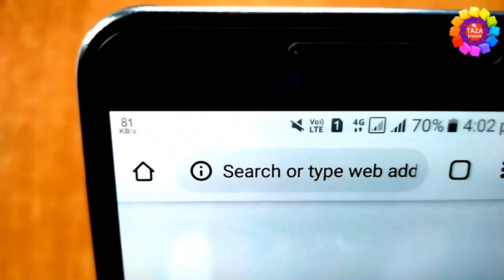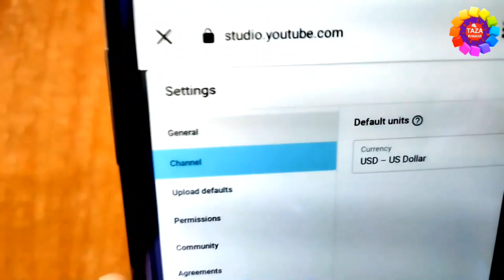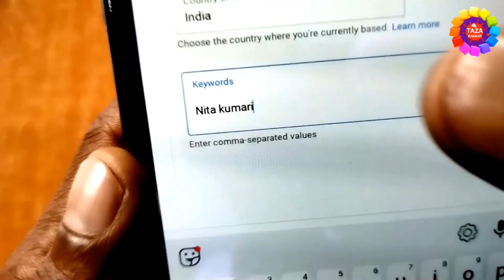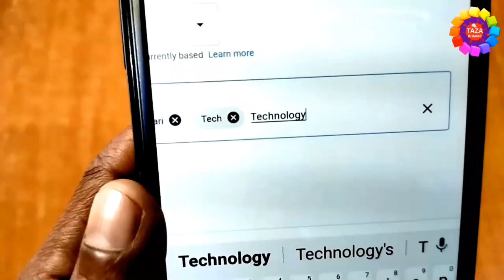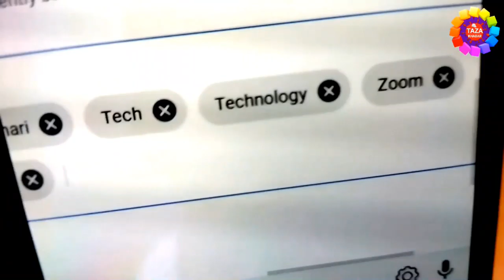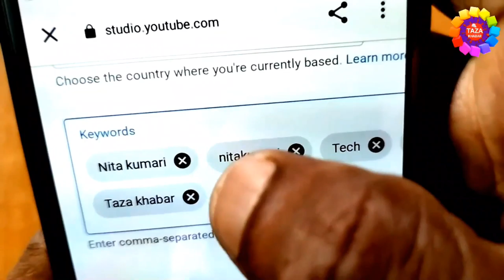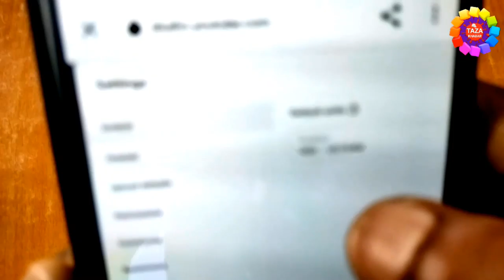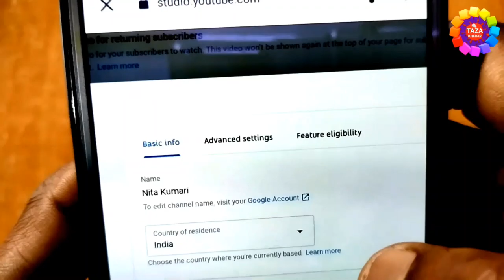How to make my YouYube channel searchable? By Engineer raza [Hindi]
In this video you will see 3 tips to make your YouTube channel searchable. When you make a new channel, that will not show in youtube search so don't worry. Get these tips and make you channelbsearchable. !

If you channel was unlisted before Google changed its privacy policy, you must change it to Public from your account setting. Click your Google profile picture at the top of the page and select "YouTube" Setting."Click the " Advanced" link on the Overview screen, and then click "Make This Channel Public."

tags for reference : how to make your channel discoverable in search,how to make your youtube channel visible,why my youtube channel in not showing in search,how to make my youtube channel public,why is my youtube channel not showing up in search,youtube channel search,youtube channel tips in hindi,how to grow youtube channel in hindi,youtube channel subscribe  kaise badhaye,youtube channel ko famous kaise kare,youtube tips in hindi,hindi youtube tips,engineerraza,engineer raza,zoom,taza khabar,youtube channel ko search list me kaise liye,apne channel ko search list me kaise liye,channel ko search list me kaise kiya jata hai,channel,youtube,channel ko search list me kaise dale